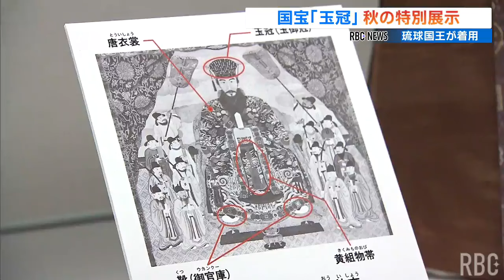琉球国王が重要儀式で身につけた「玉冠」（国宝）を特別展示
琉球国王が重要な儀式の際に着用した「玉冠」（ぎょくかん）と王装束が、あす11月1日から特別公開されます。
2024年11月1日(金)